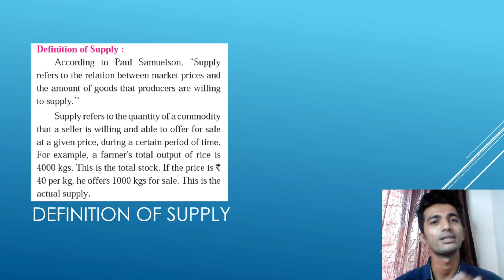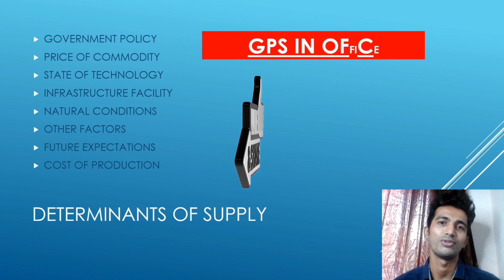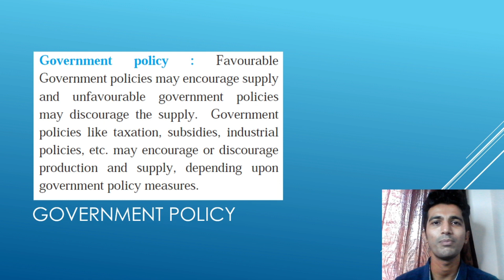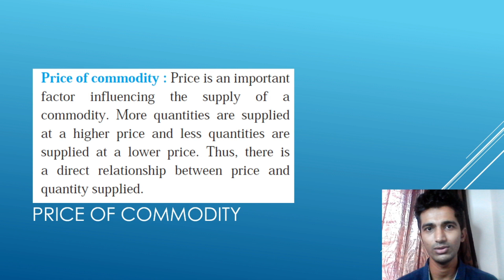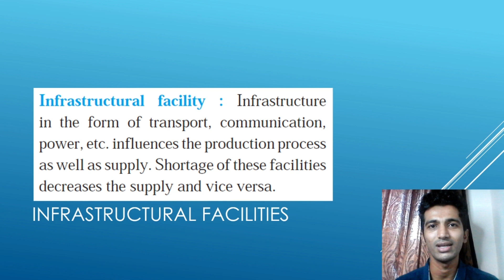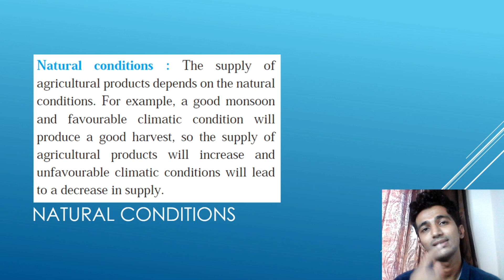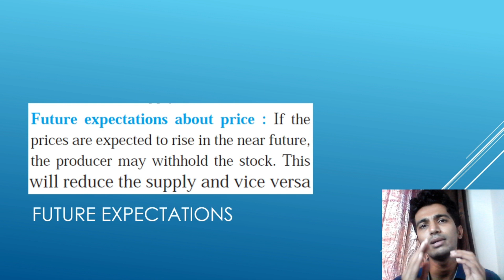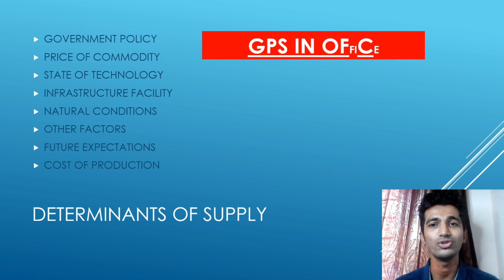Determinants Of Supply|12th New Syllabus 2020|Economics Chp.4|SUPPLY ANALYSIS|JAYESH RAJGOR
This video explains determinants of supply from chp.4 supply analysis economics in hindi.
question: Determinants Of Supply
answer: GPS IN OFfiCe.
Govt.policy
Price
State of Technology
Infrastructure Facility
Natural Conditions
Other Factors
Cost Of Production.

How to make your own notes

For SSC / HSC STUDY MATERIAL.